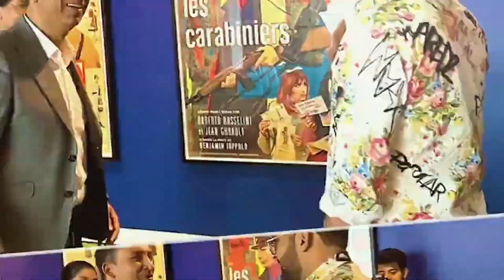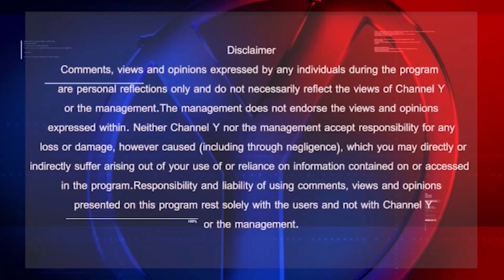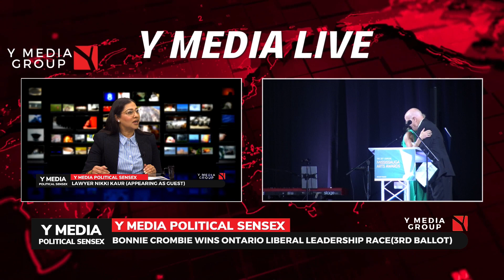Political Sensex Ontario Liberal Leadership Race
Y Media Radio Y LIVE Now 24x7